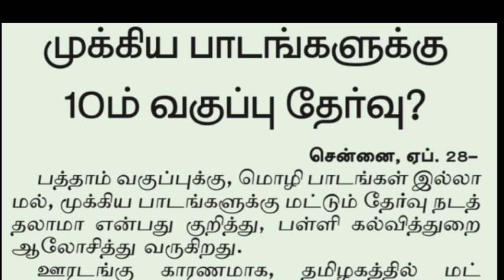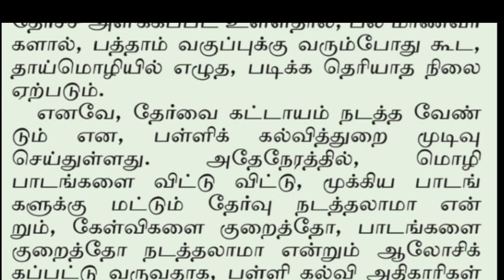10th Public exam irukka? Illaya? Dai China karaaa 😫